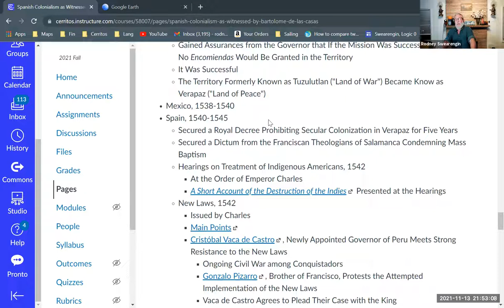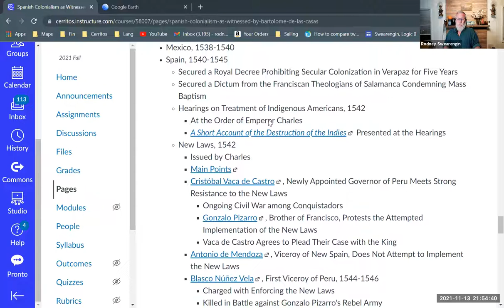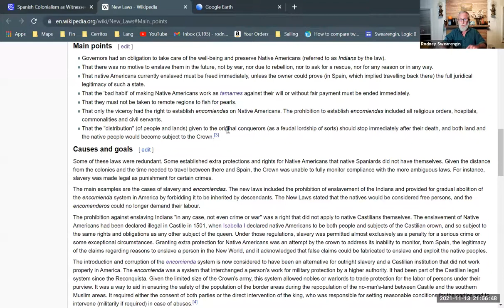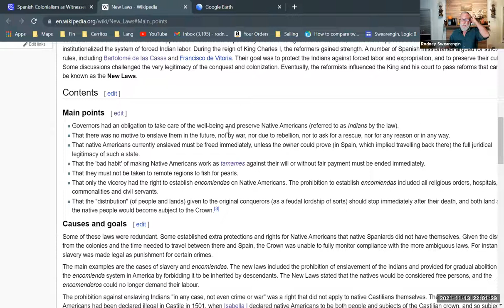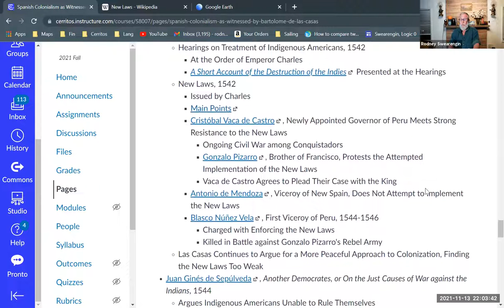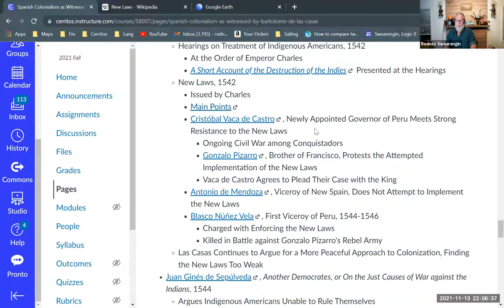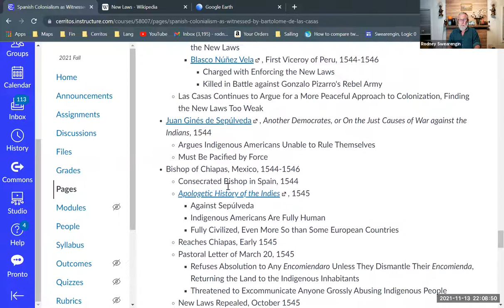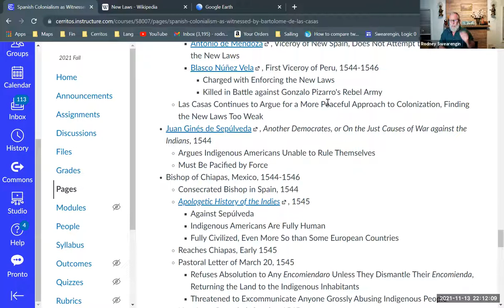Colonialism as Witnessed by Bartolomé de las Casas (7 of 9)